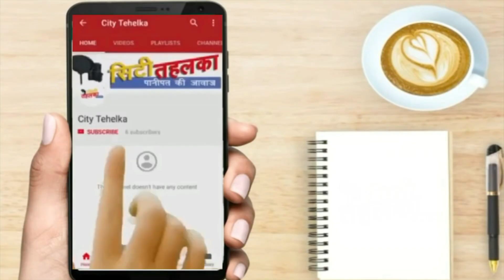Sanjay_Bhatia की खोज व टिकट की भागदौड में कौन मारेगा बाजी ! || City Tehelka